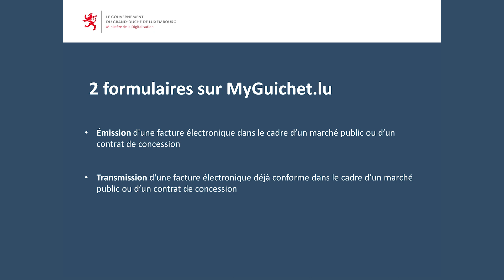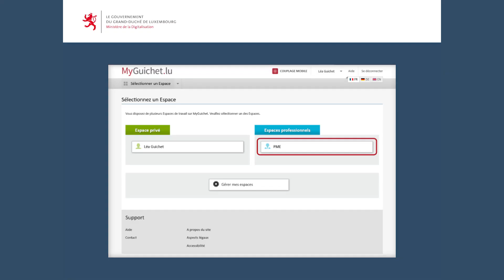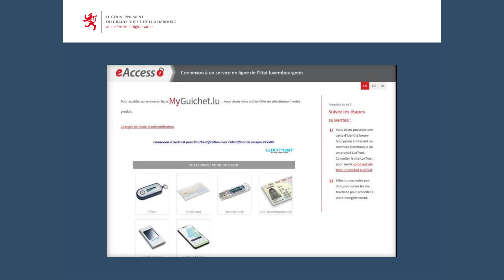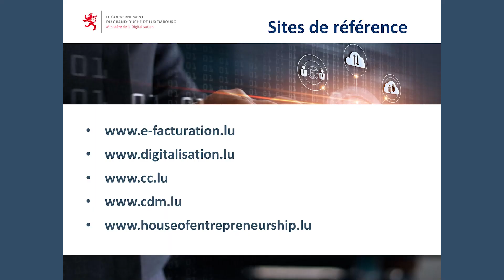Facturation électronique: 5. Solution MyGuichet.lu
Gérard Soisson du ministère de la Digitalisaton vous explique tout ce qu'il y a à savoir sur la facturation électronique dans une série de 7 wébinaires.

Cet épisode est dédié  à la solution MyGuichet.lu pour l'émission et la transmission de factures électroniques.